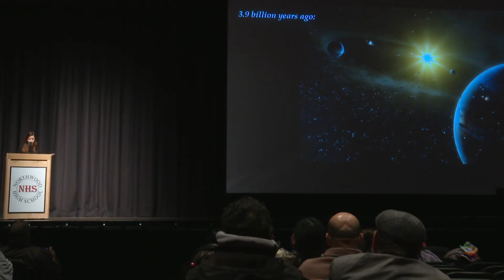MCPS Moment - STEM Festival Showcase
Parents and students of all ages attended this official Maryland STEM Festival event, which showcased elementary, middle and high school science, technology, engineering and math opportunities with engaging hands-on activities and demonstrations.